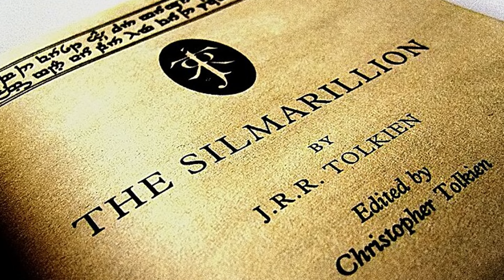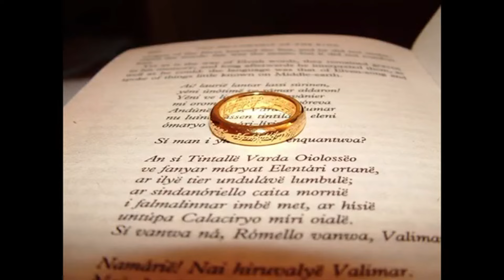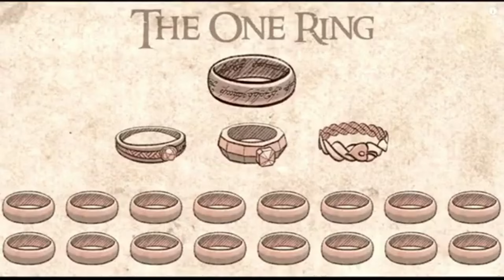Todos los Anillos de Poder de La Tierra Media